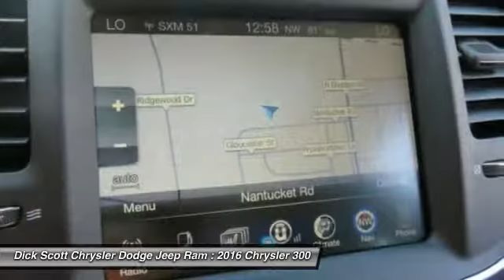2016 Chrysler 300 Plymouth MI C163110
2016 Chrysler 300 Limited

684 W. Ann Arbor Road

You'll love this 2016 Chrysler 300. This is a car you'll want to take home. With 4 miles, it features Automatic transmission and an exterior color of Maximum Steel Metallic Clear Coat. Call and get in touch with Dick Scott Chrysler Dodge Jeep Ram directly, and be the first to open the car door today!